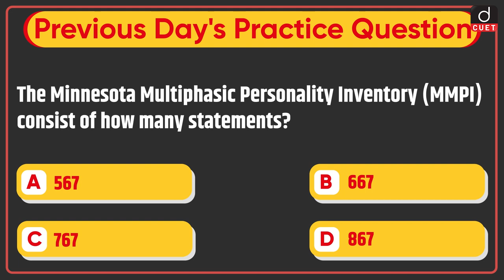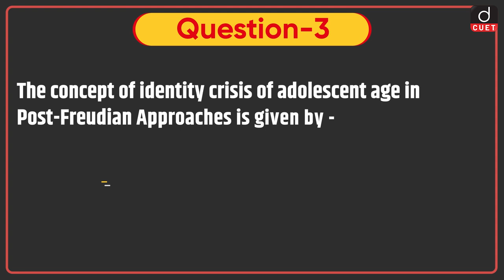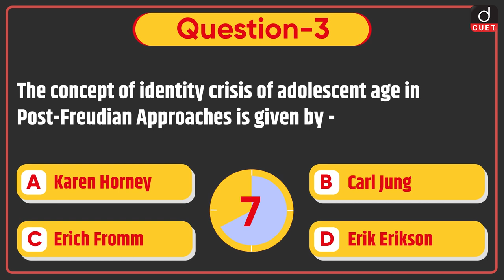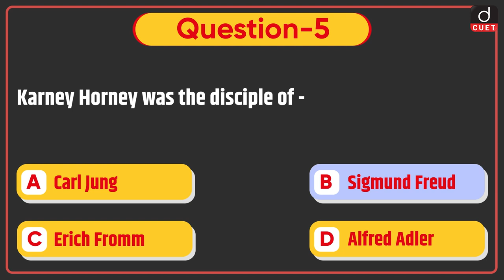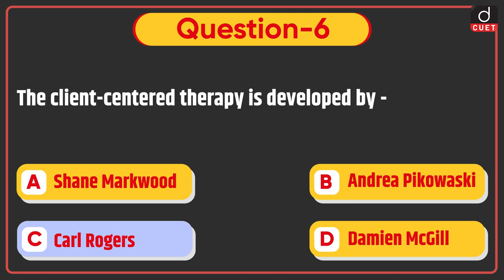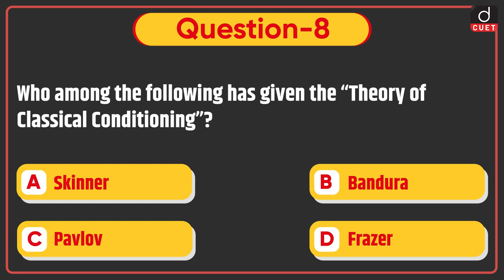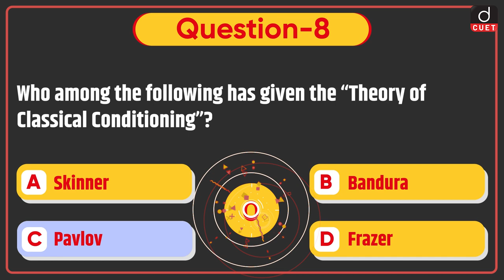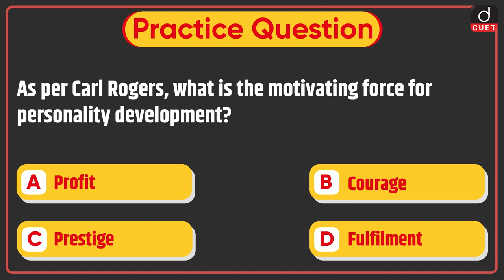Target CUET 2023 | Psychology | MCQ Test | Episode - 07 | Drishti CUET English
Dear Viewers,
Drishti CUET English brings to you the Target CUET 2023 program. Target CUET 2023 will help you to practice questions based on the most important topics for the CUET 2023 Exam. This video covers Psychology MCQs from the Domain section.

1. Defense Mechanism
2. Reaction Formation
3. The Concept of Identity Crisis
4. Social Orientation
5. Karney Horney
6. The Client-centered Therapy
7. Personality Development
8. Theory of Classical Conditioning
9. Response
10. Humanistic Perspective on Personality
11. Motivating Force for Personality Development